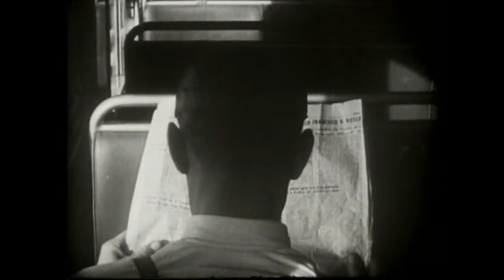Tire Die Alberto Muñoz Fernando Birri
En 1987 Alberto Muñoz tocó en el Paraninfo de la UNL de Santa Fe y estrenó (por lo menos para mi) un tema sumamente emotivo, sobre todo para los santafesinos, sobre el Tire Die. Se me ocurrió acompañar el audio de aquel tema grabado en vivo desde consola con algunas secuencias de la gran película de Birri, Tire Dié, con imágenes tomadas allá por 1956-58. El le dedicó la canción a aquellos angelitos del tire die, hoy "hombres sin santa fe". Toda una metáfora de lo que este país dice Alberto Muñoz...